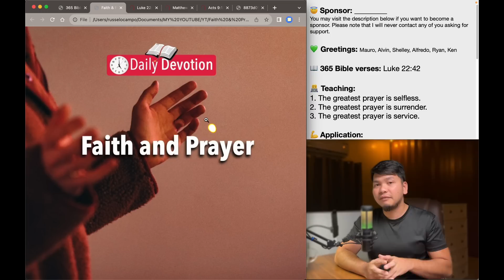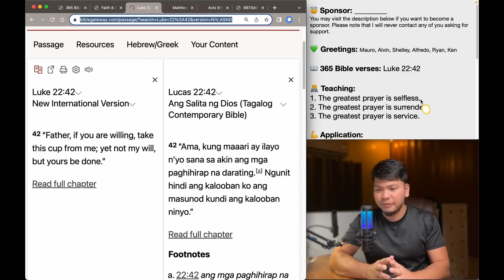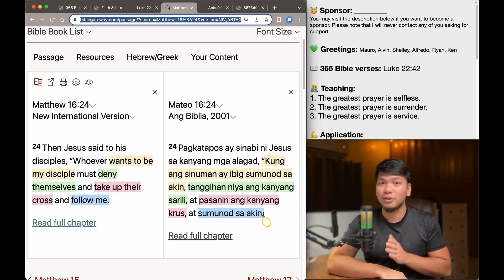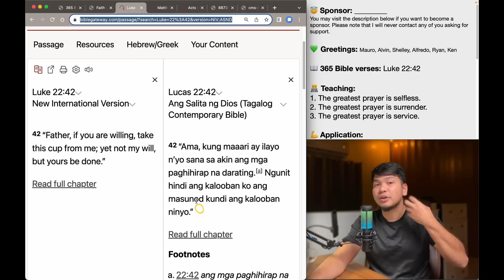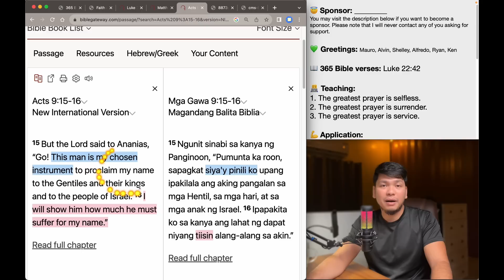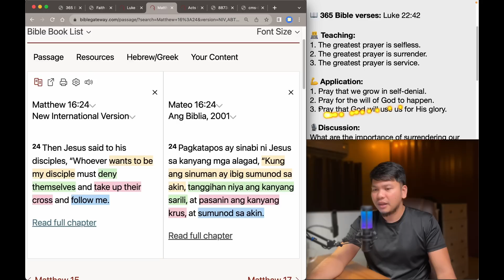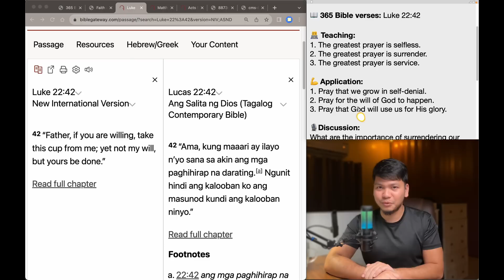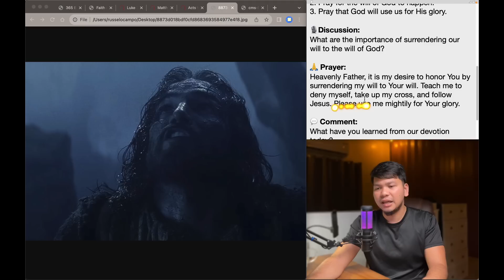August 11: Luke 22:42 - The Greatest Prayer - 365 Bible Verses Everyone Should Know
Hello there!

Please choose one of the three options:
1. I want to donate (any amount) and get a copy. 😇
2. I want to pay 20 pesos contribution and get a copy. 🥰
3. I want to have a copy, absolutely free! 😀

Please send me your detail to receive your ebook:

Name:
Mobile:

You may visit the description below if you want to become a sponsor. Please note that I will never contact any of you asking for support.

💚 Greetings: Mauro, Alvin, Shelley, Alfredo, Ryan, Ken

📖 365 Bible verses: Luke 22:42

👨‍💻 Teaching:
1. The greatest prayer is selfless.
2. The greatest prayer is surrender.
3. The greatest prayer is service.

💪 Application:
1. Pray that we grow in self-denial.
2. Pray for the will of God to happen.
3. Pray that God will use us for His glory.

🎙Discussion:
What are the importance of surrendering our will to the will of God?

🙏 Prayer:
Heavenly Father, it is my desire to honor You by surrendering my will to Your will. Teach me to deny myself, take up my cross, and follow Jesus. Please use me mightily for Your glory.

5 am,
5 am daily devotion,
Russel Ocampo,
Russell Ocampo,
Daily devotion,
Daily bread,
Daily Bible,
Everyday Devotion,
Bible study,
Araw-araw,
Everyday,
Jesus,
Christianity,
Spiritual Life,
Christian Life,
Grow in the faith,
Prayer,
Preaching,
Tagalog,
Filipino,
Day by day,
CCF,
VCF,
JIL,
Jesus is Lord,
Born-again,
Christian devotion,
Bible Devotion,
Preaching,
Sermon,
Biblia,
Bible,